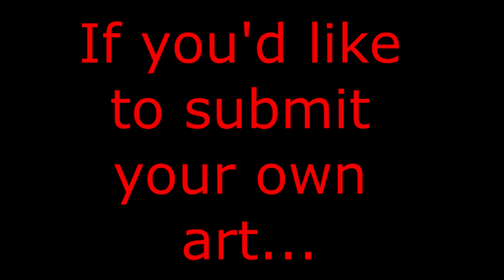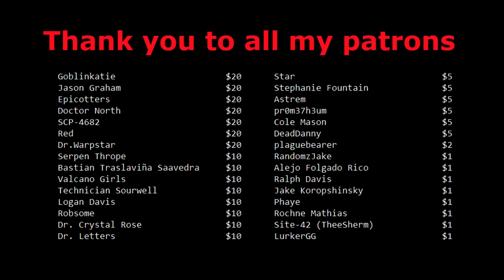SCP Art Gallery #6